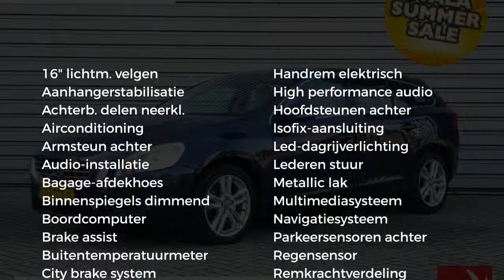Volvo V60 D4 Momentum - Navigatie - 17" -Sale